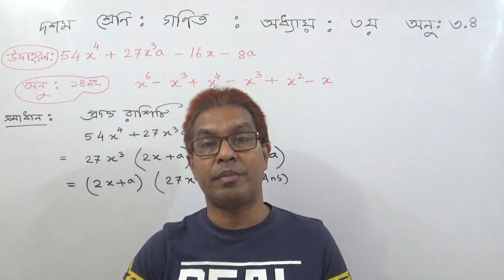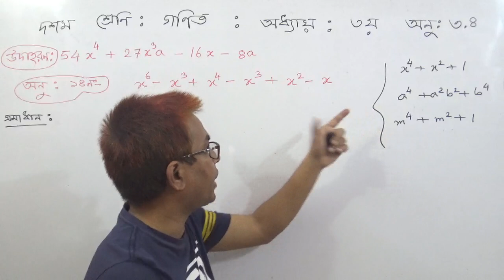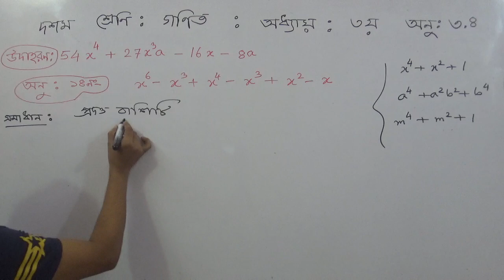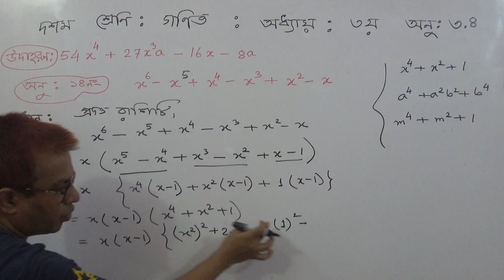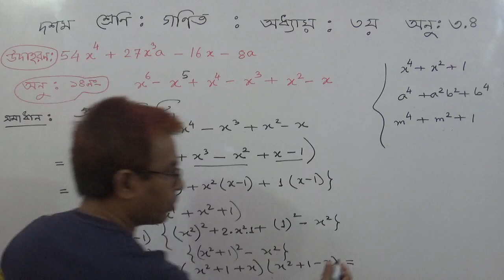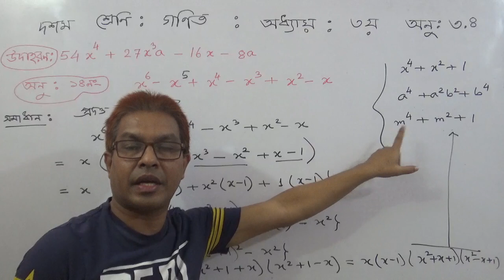SSC G.Math: Algebra : Ex: 3.4 (Example:32 & Ex: 14 no)